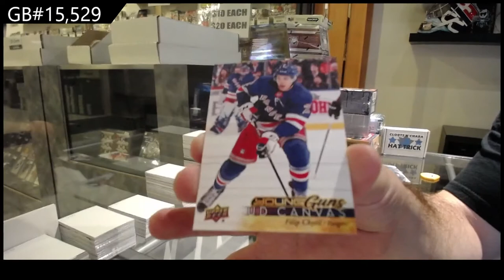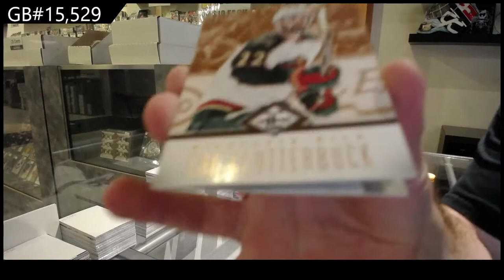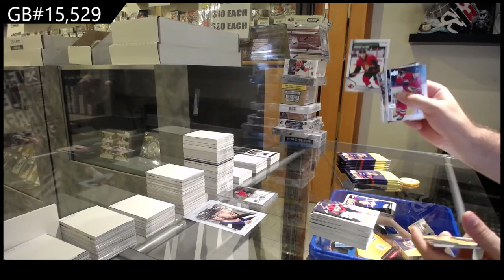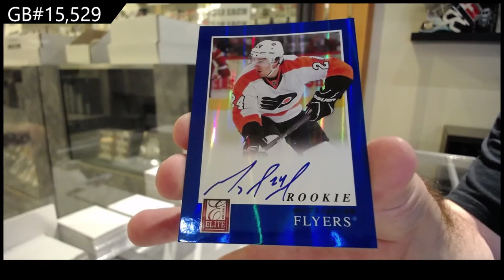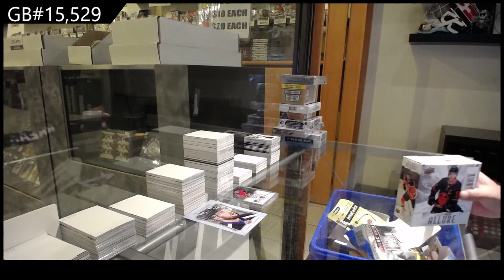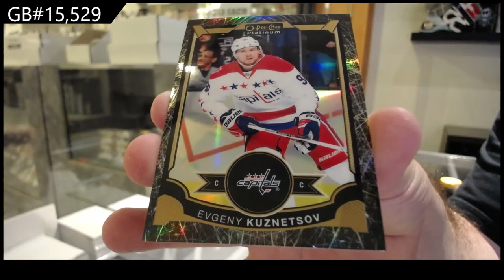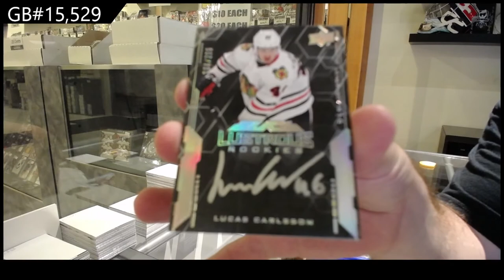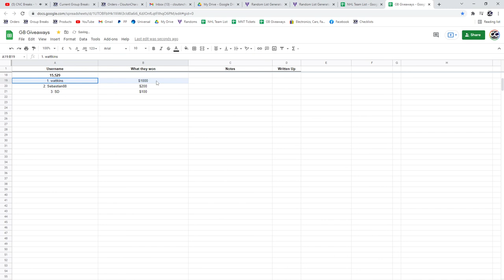Special Thanksgiving Monster 17 Box Mix Hockey Break - C&C GB #15,529